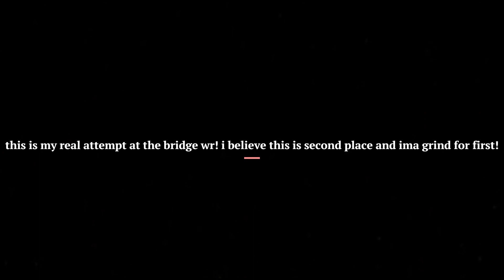Bridge second place speedrun! (fr)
I have been grinding this!! Now for first place.